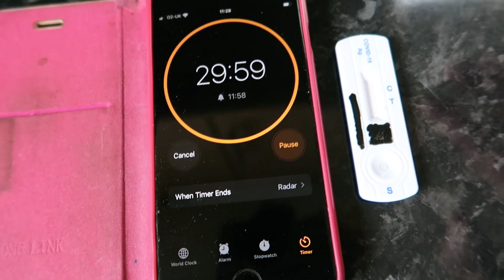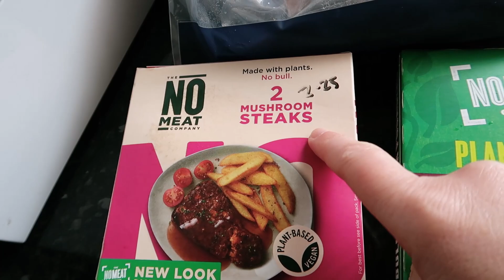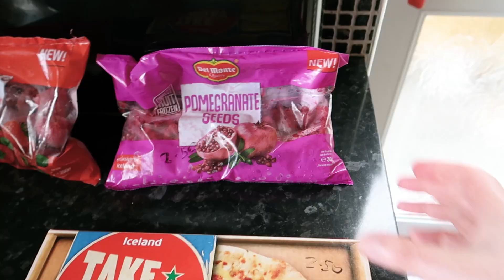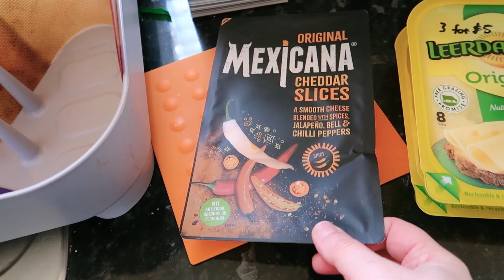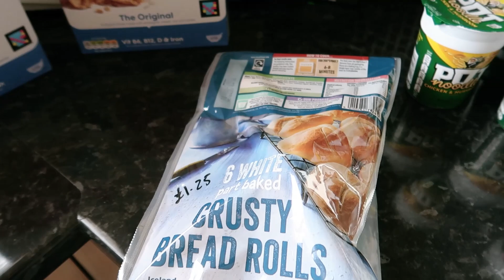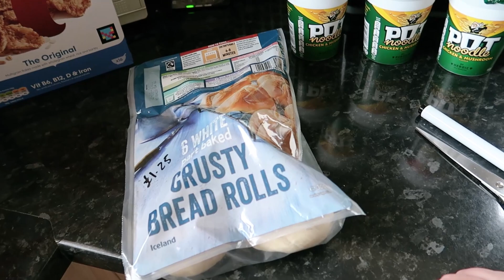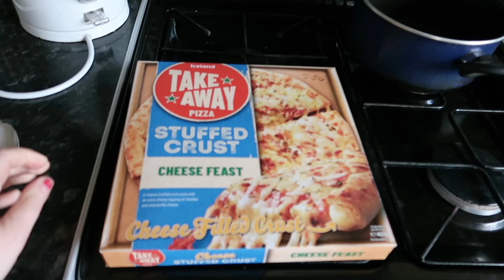ICELAND SHOPPING DELIVERY, feeling MUCH BETTER & 5k SUBSCRIBERS!!! DAILY VLOGS UK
My Iceland shopping home delivery comes today. I do a bit of an Iceland shopping haul complete with prices.  I'm on day 11 of Covid and am pleased to report that I'm feeling so much better at last! I still do an LFT out of curiosity...

The language learning app I keep referring to is Duo Lingo. It can also be used on a laptop if you prefer. There's a free version and a paid version.

My bedroom desk
My Bedroom/office chair
My hexagonal felt pinboard in bedroom
The mat that goes under my bedroom chair